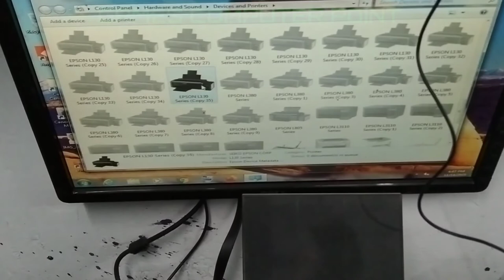How to fix epson l130 power switch problem solution?